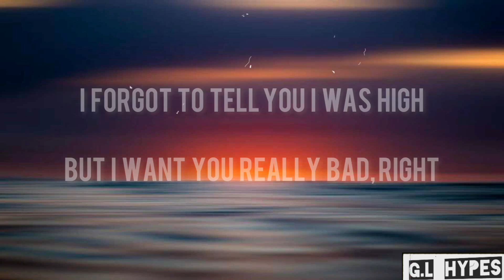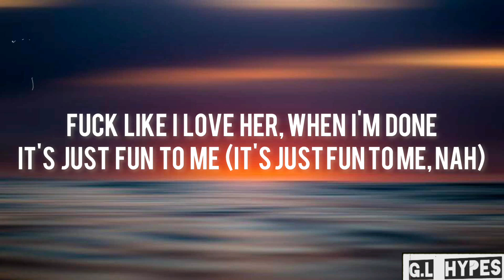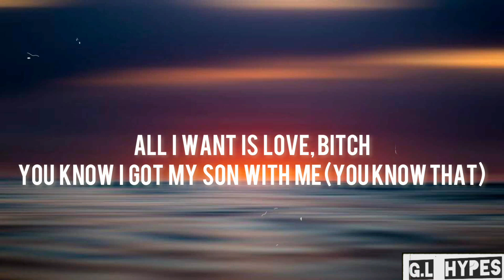A Boogie wit da Hoodie & G Herbo-Last time[lyric]